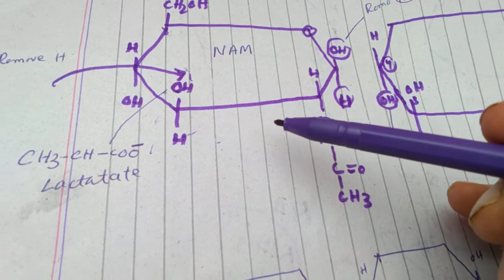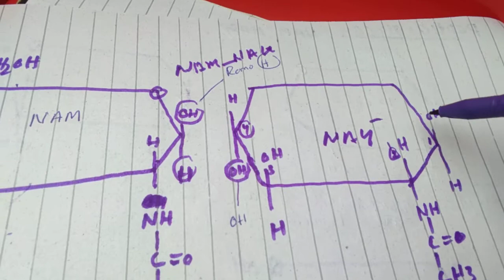Cell wall of bacteria part 2 how to make NAM and NAG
In this lecture I have discussed
How to draw N, acetyle glucosamin, N acetyle murimic acid